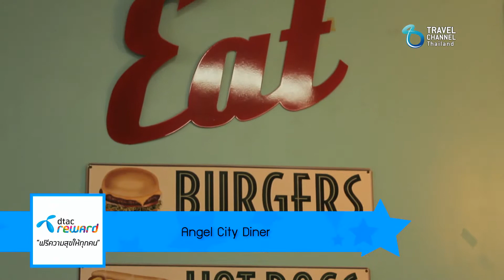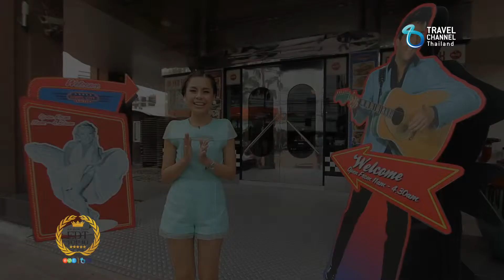EDT EDT TOP10 by Travel Channel : Top10 Dtec Reward Real Flavors International (3/3)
EDT TOP10 by Travel Channel : Top10 Dtec Reward Real Flavors International 10 ร้านเด็ดเมนูนานาชาติ (3/3)